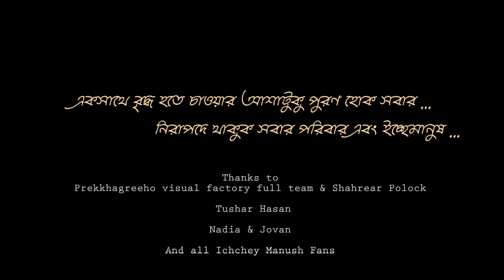Ichchey Manush - Reprise version | Shawon Gaanwala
একসাথে বৃদ্ধ হতে চাওয়ার আশাটুকু পূরণ হোক সবার…নিরাপদে থাকুক সবার পরিবার এবং ইচ্ছেমানুষ...
An initiative by TAAL কাচারী
Collaborate with eTunes Entertainment
Singer : Sazzad Hossain Shawon
Composer : Amzad Hossain
Lyrics : Tushar Hasan
ইচ্ছেমানুষ Reprise video edit : Al Masud
Special Thanks to : প্রেক্ষাগৃহ -Prekkha Griho, Sallha Khanam Nadia Farhan Ahmed Jovan

This product is copyright of eTunes Entertainment.

কি যেন হয়ে গেলো আমার অন্তরে
বাড়ছো তিলে তিলে মনের অগোচরে
এভাবে দিন যায় কত, কত দিন আসে
ও মিশে যেতে থাকো তুমি শত অভ্যাসে
ভীষণ খরাতেও আমি ভিজে যাই
অধিকারের বৃষ্টিতে
আমার বেঁচে থাকার প্রার্থনাতে
বৃদ্ধ হতে চাই তোমার সাথে
অনেক খুঁজে তোমায় নিলাম চিনে
ভালোবাসার এই দিনে
ভালোবাসার এই দিনে
আমার পরাণ যাহা চায়, তুমি তাই
এ গান শুধু তোমার জন্য গাওয়া যায়
ভালোবেসে আলগোছে আঙ্গুলের ছোঁয়ায়
ও লিখে দিলাম আমার নিজেকে পুরোটাই
ভালো থাকার মানে আমি খুঁজে পাই
স্নেহমাখা ঐ দৃষ্টিতে
ভালোবাসার এই দিনে
ভালোবাসার
অধিকারের বৃষ্টিতে
ভালোবাসার এই দিনে
ভালোবাসার এই দিনে